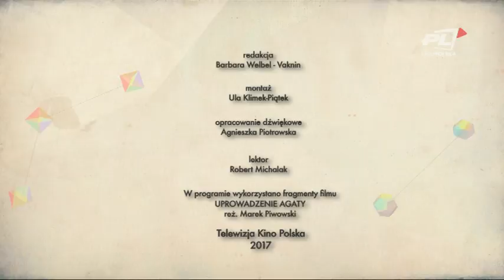„Uprowadzenie Agaty” Marka Piwowskiego w Telewizji Kino Polska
Choć Cyganowi zostało tylko kilka dni do końca odsiadki, chłopak ucieka z więzienia. Zakochuje się z wzajemnością w Agacie, nastoletniej córce prominentnego polityka. Ojciec dziewczyny boi się, że wybryki córki mogą zaważyć na jego karierze. Dokłada więc wszelkich starań, by rozdzielić zakochanych… Film luźno nawiązuje do głośnej ucieczki córki Andrzeja Kerna, wicemarszałka Sejmu I kadencji.

„Uprowadzenie Agaty” Marka Piwowskiego tylko w Telewizji Kino Polska